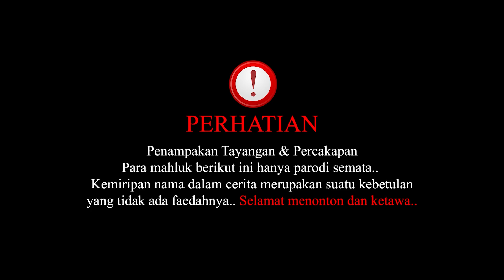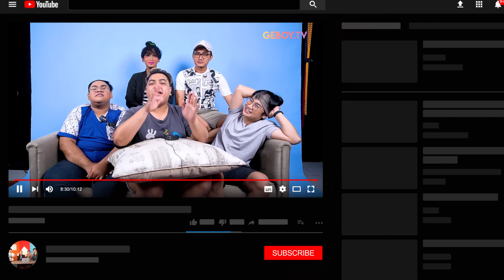REACTION! Double B - Ku Tak Ingin